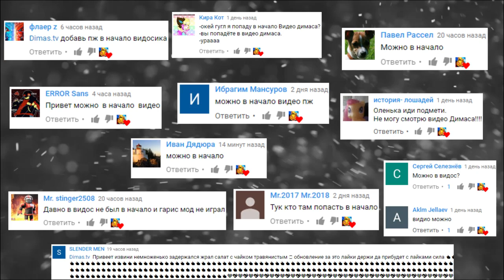БЕШЕНЫЙ МАНЬЯК С КУВАЛДОЙ В РОБЛОКС ► ROBLOX